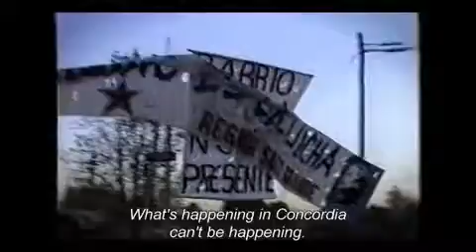ORQUESTA ROJA (TodoLoVe.com.ar)